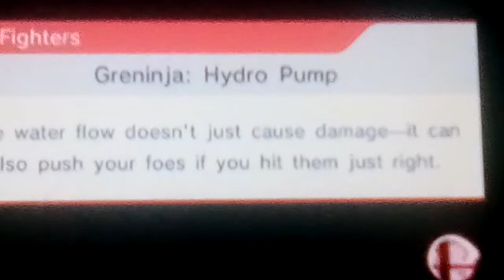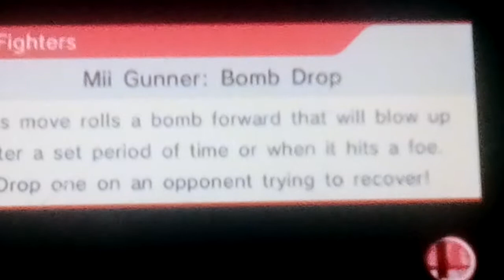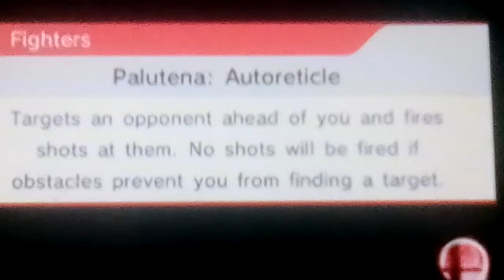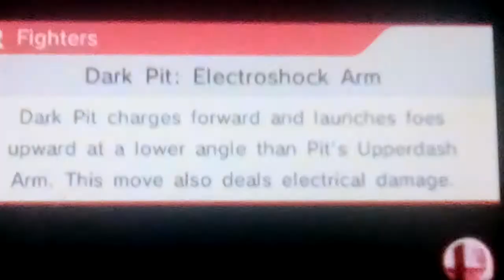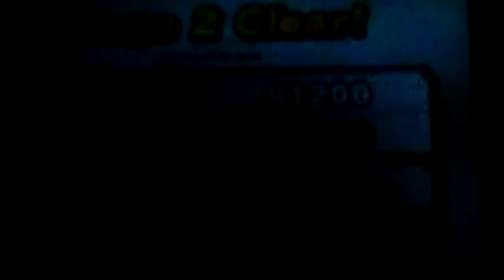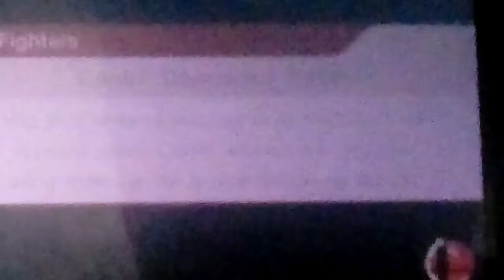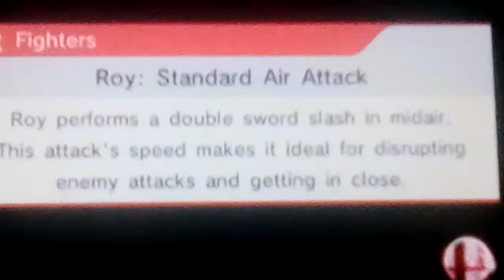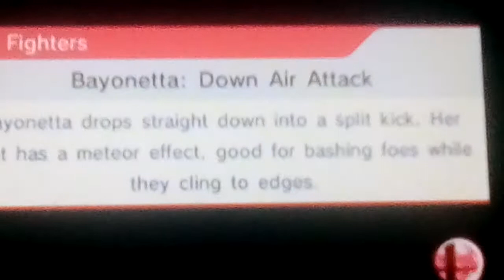Let's play Super Smash Bros. (3DS) Part 117: All-Star Mode: Greninja